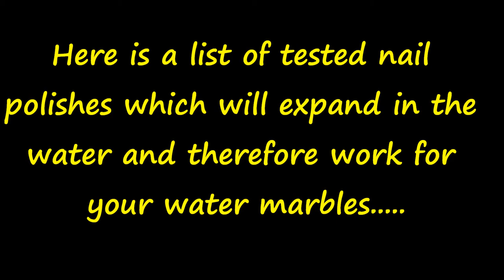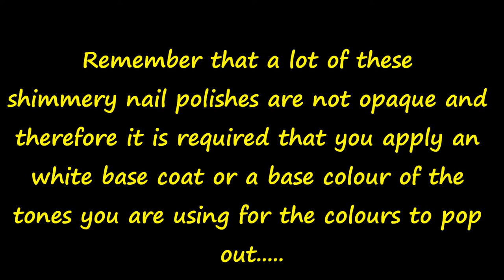Nail polish for Water Marbling (Part I)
Slideshow of nail polish that works for Water Marbles

To buy special or discontinued nail polishes, nail art book and other nail art items, please check

Pour acheter des vernis a ongles speciaux ou qui ne sont plus fabriques, livres de nail art et autres articles de nail art, veuillez visiter